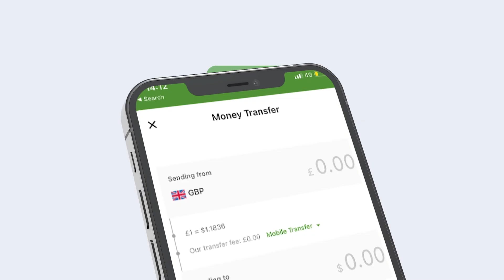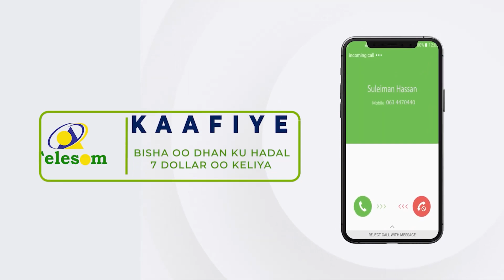Dawlada Hosee Burco Oo Dhul Loogu Deeqay +sababta